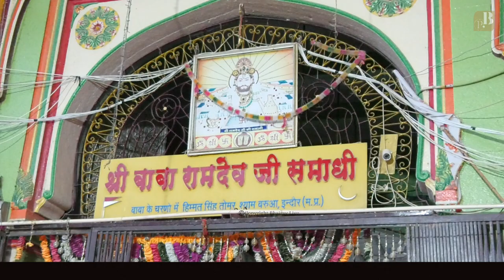पगले पगले पोंगल गढ़ पोषक रतनI देवासी !! Baba Ramdevaji New Song !!Shree bhairav Live studio Koselao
⇨Song :
⇨Album : Bhakti song
⇨Singer :
⇨sound :
⇨Camera : Sandeep,Mukesh,Dilip
⇨Category :  Bhakti song
⇨Sub Category :  New Bhakti song
⇨Track Genre : Bhakti Song
⇨Director : Dilip Suthar Koselao
⇨Producer : CH Suthar ( Shree bhairav studio)
⇨Editing. : Nishant suthar
Special thanks : Shree Vishvkarma Udyog &Saw-mill
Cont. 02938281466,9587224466